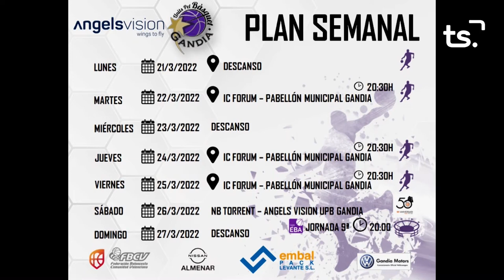FEM SPORT 2022 03 21